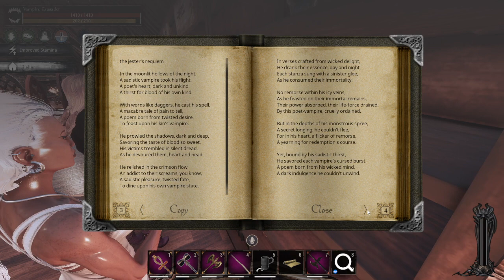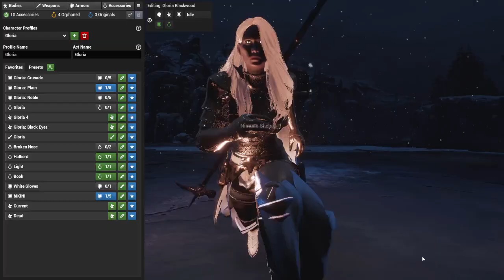Gloria | ToO | Returned (and drinking) | Day 38